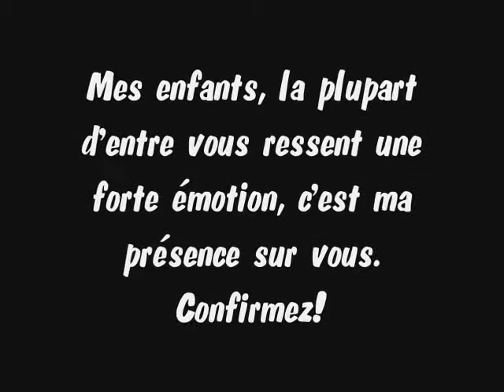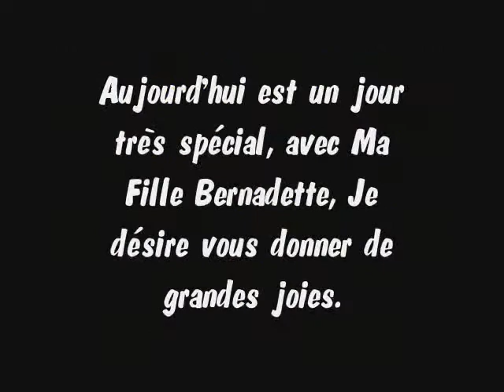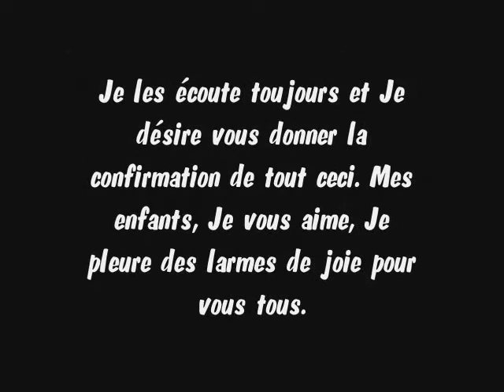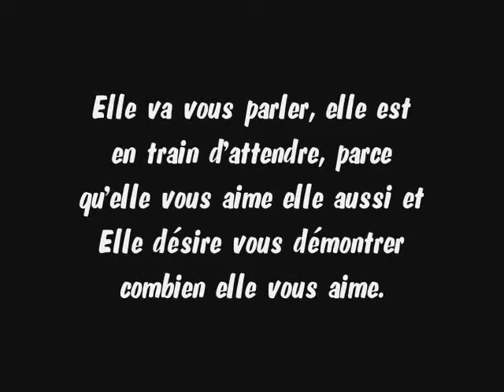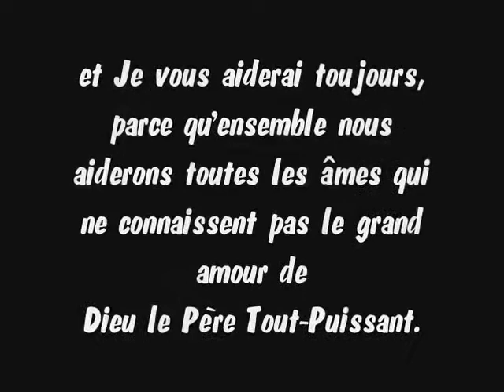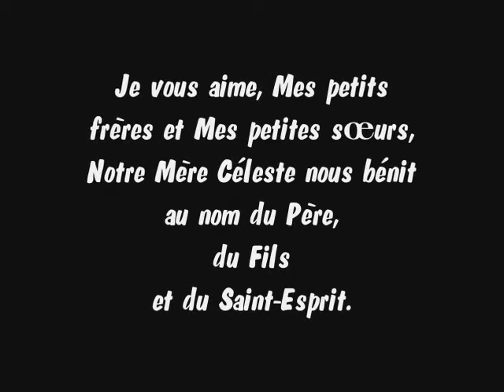LA TRES SAINTE VIERGE MARIE ET SAINTE BERNADETTE - MESSAGES 5 AOÛT 2012 - OLIVETO CITRA (SA) ITALIE